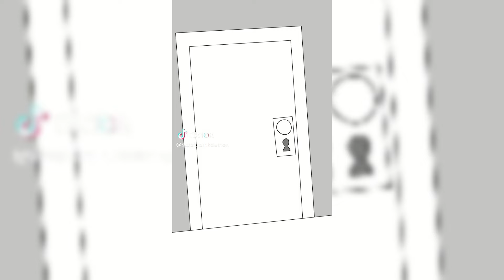NEW 2024 THE AMAZING DIGITAL CIRCUS TikToks #101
The Amazing Digital Circus TikToks 2024 #101